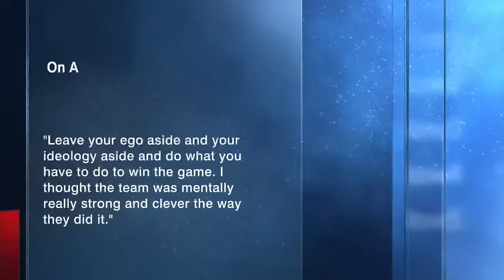Premier League title race 👀 Will Arsenal or Liverpool dethrone Man City? | ESPN FC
Jurgen Klinsmann joins Dan Thomas, Shake Hislop and Craig Burley on ESPN FC to discuss the three-team race at the top of the Premier League table to pick if Liverpool, Arsenal or Manchester City will win.

0:00 Premier League race
6:50 Arsenal’s tactics
10:54 Concern for Haaland?
18:54 Pep’s exchange with Grealish